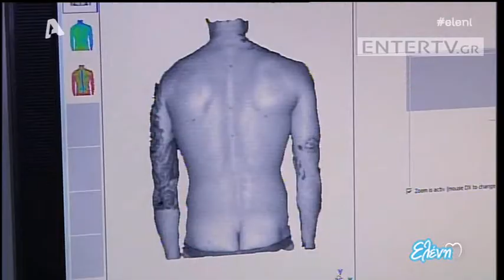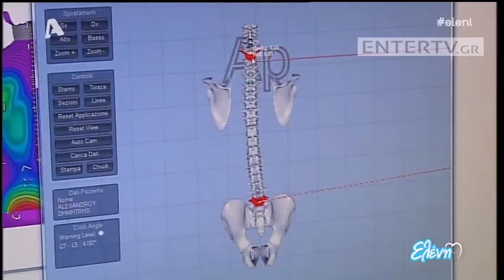Entertv: Ασκήσεις της μεθόδου Μεζιέρ για ένα ξεκούραστο σώμα